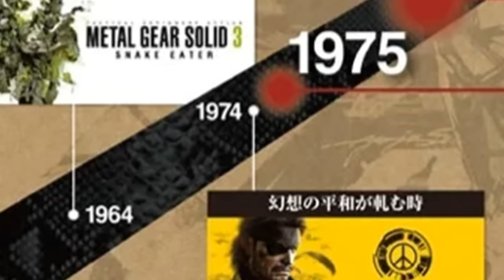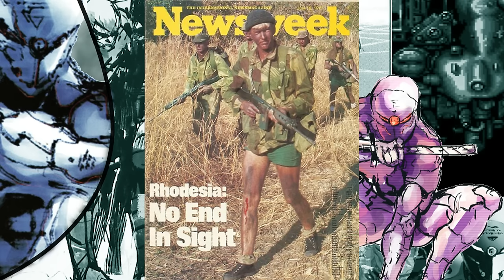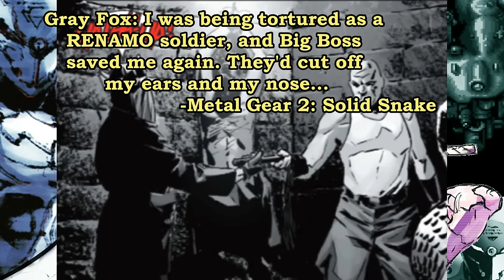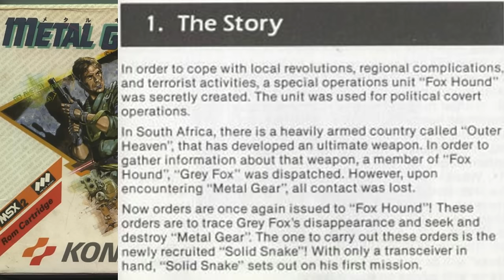The Glory of Gray Fox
Gray Fox has got to be one of the coolest characters in Metal Gear even if 80% of his character screen time is spent being kidnapped. Now I just need someone to illustrate his history.